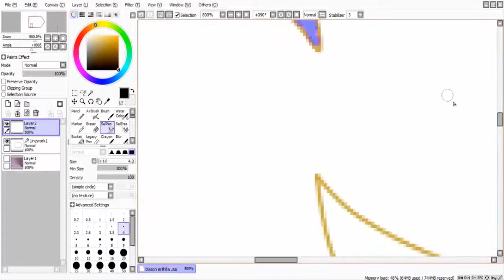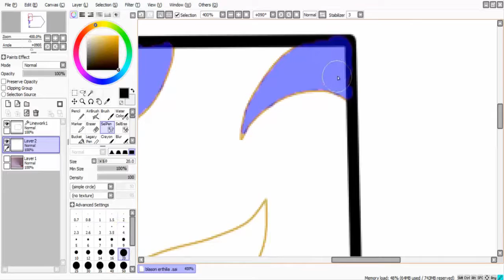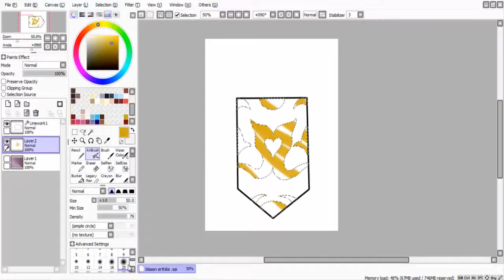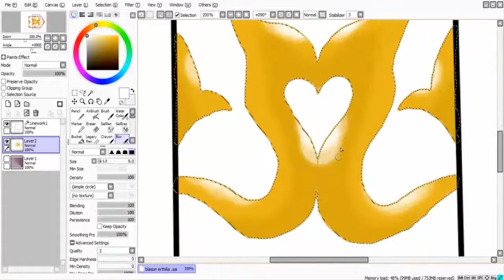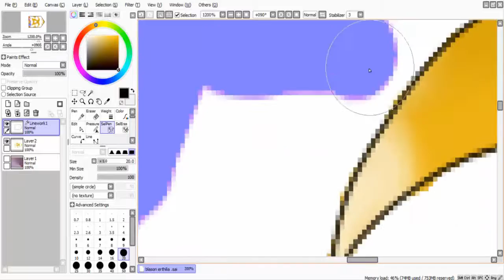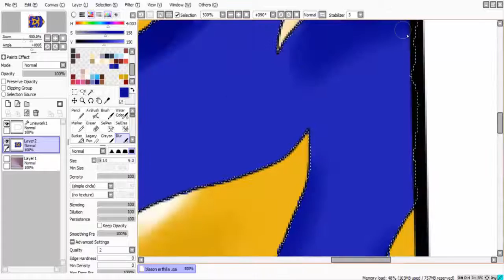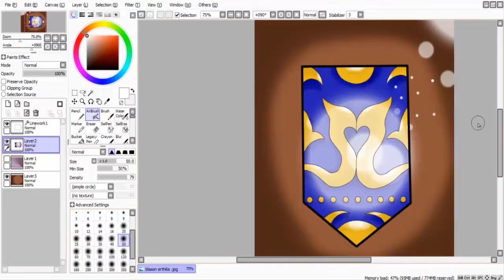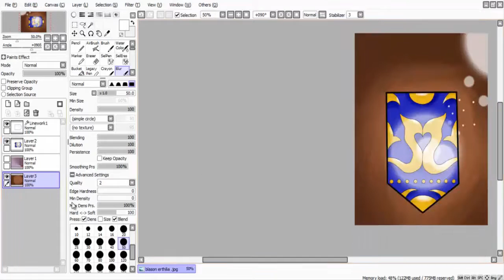[Speed Painting] Blason of Erthilia 2015 (Re Upload)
(Re Upload sur ma chaîne principale)
Dessin / Painting de 2015 du Blason d'Erthilia

N'hésitez pas à laisser vos avis pour le dessin ;)